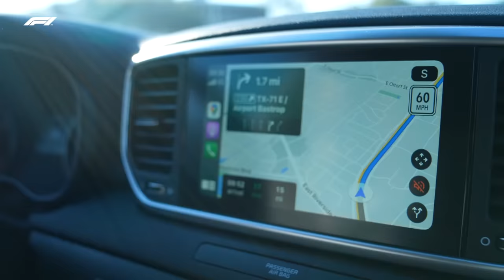Impressionist Conor Moore Meets Ricciardo, Verstappen And More! | 2022 United States Grand Prix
Spend a weekend at the 2022 United States Grand Prix behind the scenes with Conor Moore, F1 impressionist extraordinaire! And, he comes face-to-face with some of his favourite impressions.